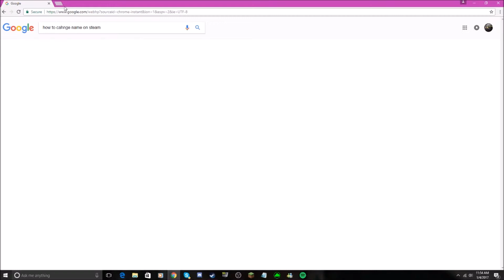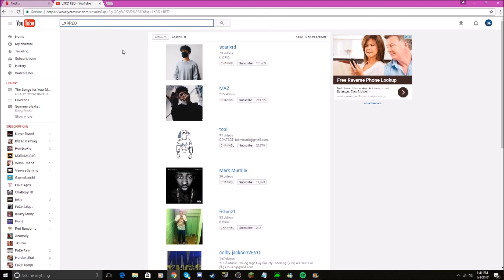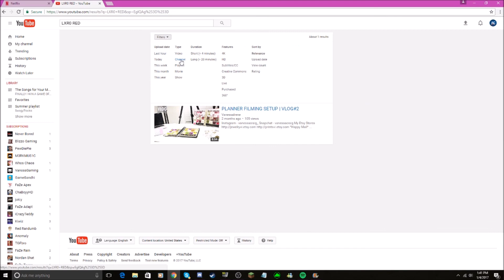RUST - Funny Moments! EP#1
thanks for watching and before you leave i have to tell you ladies and gents one last thing if you want to become an official WaVa today than make sure to leave a like and subscribe and ill see you WaVaS later and byeeeeeee!